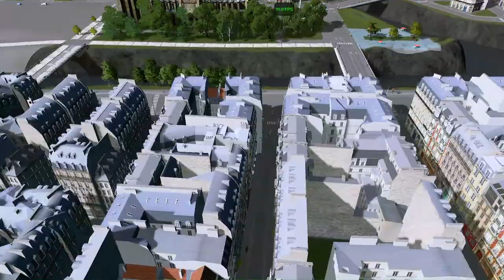Paris S2 Ep 3 : Eglise Saint-Julien-le-Pauvre : Cities Skylines